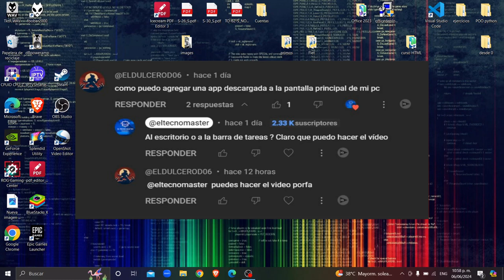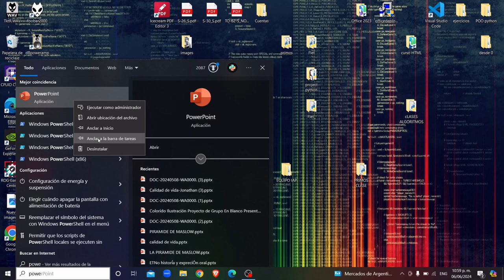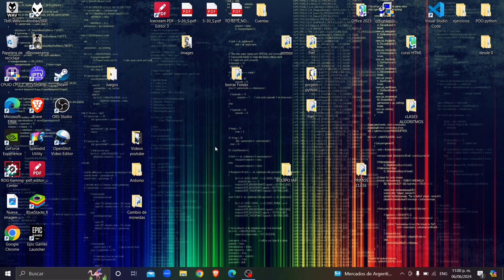Agregar APP a la barra de tareas WINDOWS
Hola cibernautas y navegantes del internet el dia de hoy veremos como  agregar una app o programa a la barra de tareas de nuestra computadora WINDOWS

link (en caso de que se mencione)

Palabras claves : como anclas una app al inicio, como agregar un programa a la barra de tareas, barra de tareas, windows, windows 10, windows 11, como anclar una app al inicio, como anclar un programa a mi barra  de tareas, como acceder rapido a una app, tutorial de computacion, como hacerlo, Quiero anclar un programa a mi barra de tareas, barra tareas win 10, barra tareas win 7, barra tareas win 11